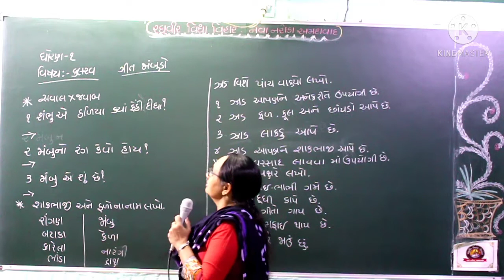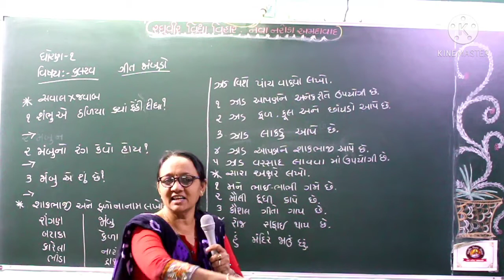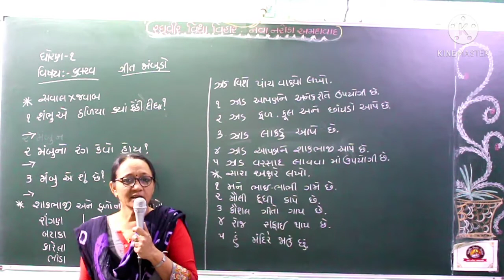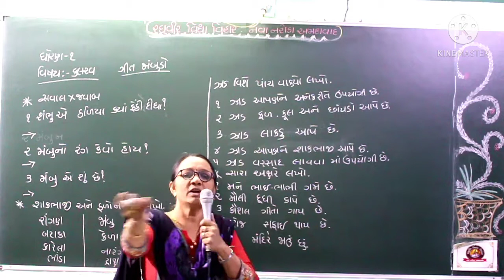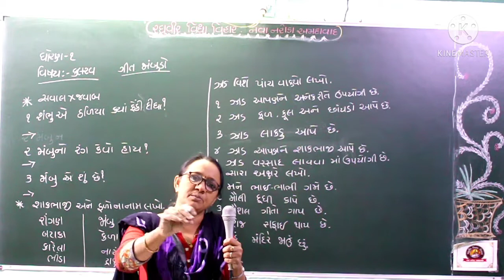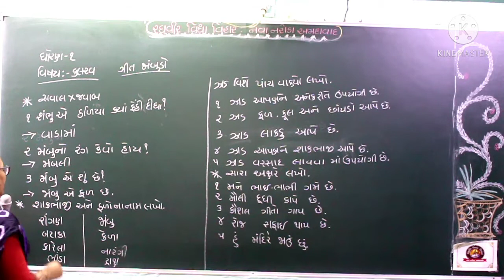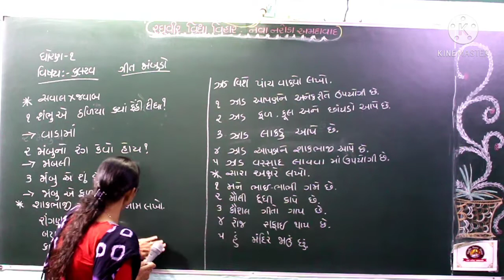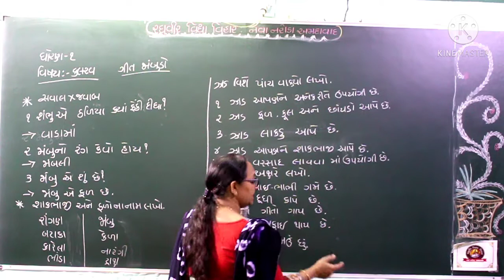ધોરણ ૧ કલરવ ગીત જાંબુડો